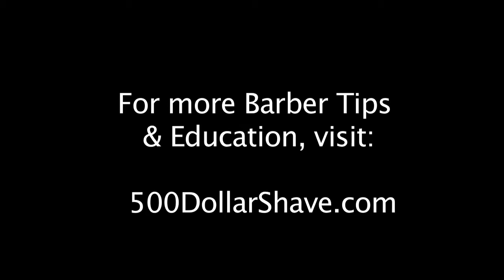Barbers: Are You Creating Buzz for Your Services Around the Holidays?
Every year the holidays are a time for many parties and get togethers. People want to look their best during this time and this includes good hair. So how can you take advantage of this time of year? Listen to Henry Franco, a tonsorial artist and barber, as he explains what he does for the holidays to create buzz for his barber business.